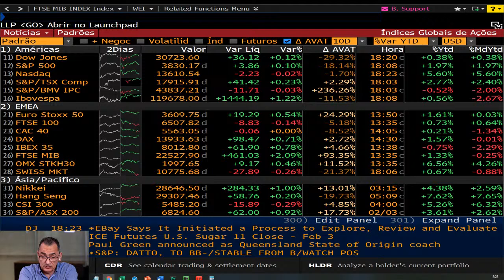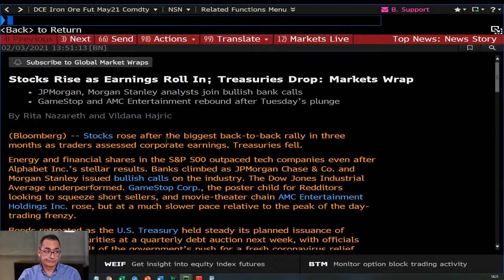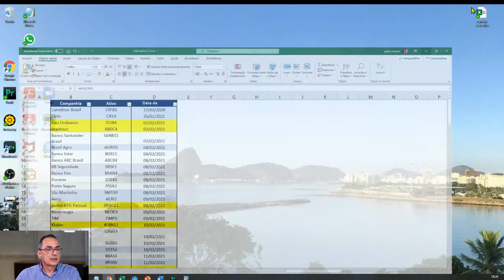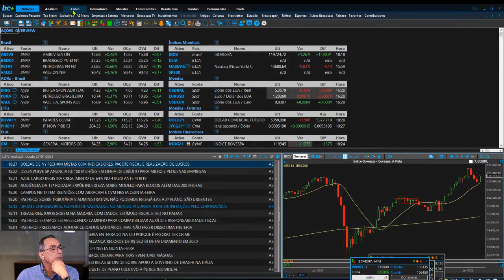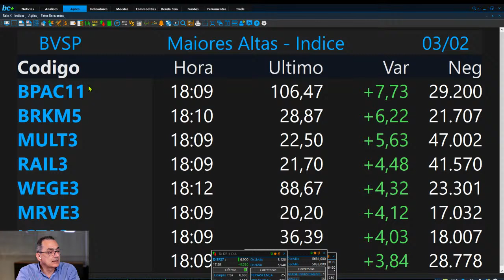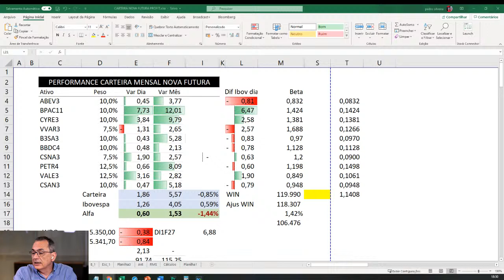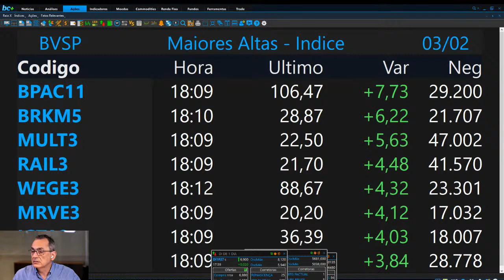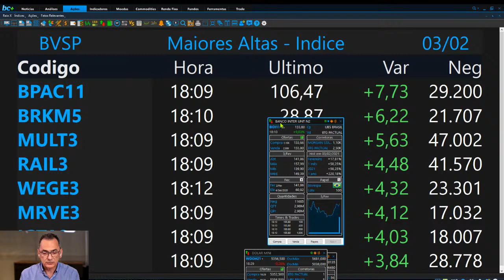CALL DE FECHAMENTO - O QUE ACONTECEU NO DIA - 03/02/2021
Abra sua conta gratuitamente e receba as recomendações em seu email